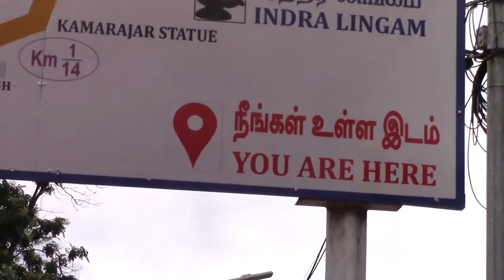🙏🚩Arunachalam|Varuna Lingam|Discover Unknown Places Of Arunachalam|Tiruvannamalai 4 all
Arunachalam Walking Tour|Discover Unknown Places Of Arunachalam|

ramana maharshi malayalam
ramana maharshi story in telugu
ramana maharshi self enquiry
ramana maharshi speech in tamil
ramana maharshi samadhi
ramana maharshi in telugu
nanduri srinivas
nanduri srinivas videos latest
nanduri srivani puja demos
nanduri srinivas videos
nanduri
nanduri srivani
nanduri srinivas arjuna kruta durga stotram
yogi ram surath kumar ashram
garikapati arunachalam
garikapati garu about arunachalam
garikapati speech in arunachalam
yogi ram surath kumar glimpse
yogi ram surath kumar kanimadam
yogi ram surath kumar tamil
yogi ram surath kumar aksharamala
nanduri hema malini
nanduri srinivas interview
nanduri srinivas stories
nanduri srinivas ratha saptami
nanduri srinivas gangapur
nanduri srinivas ekadasi
nanduri srinivas pooja demos
chaganti arunachala mahatyam
chaganti arunachalam speech
chaganti arunachala giri pradakshina
chaganti arunachala pravachanam
chaganti arunachala
chaganti arunachalam
chaganti koteswara rao arunachala mahatyam
arunachalam chaganti pravachanam part 2
arunachalam chaganti shorts
chaganti about arunagirinathar
garikapati arunachalam